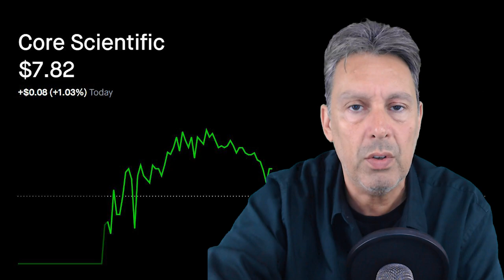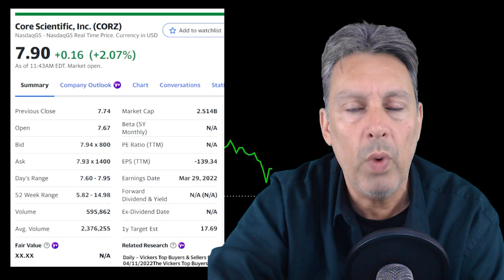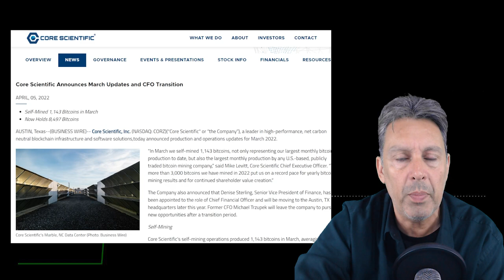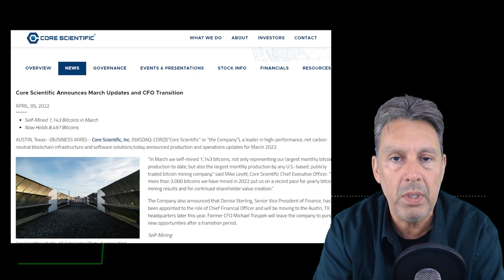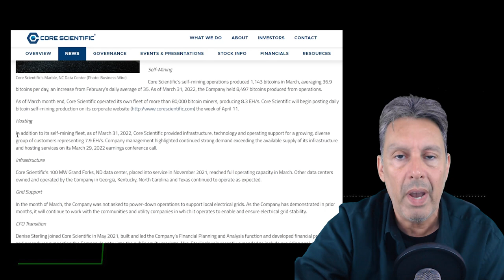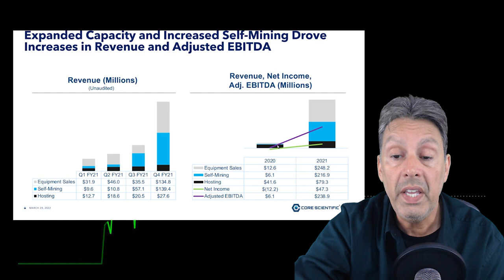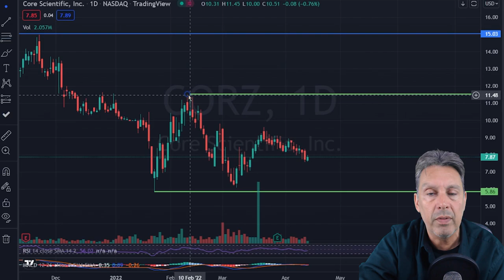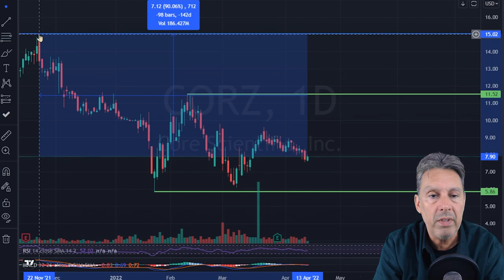$CORZ Core Scientific Is Disastrously Oversold… | BUY ZONE??!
$CORZ Core Scientific is a massive North American Bitcoin miner that just recently went public via SPAC, and they just released their March mining results.  In today’s video, we are going through the staggering March results, as well as going through some core fundamentals for CORZ.  Afterwards, we hit the chart, where I give my price targets.

Chapters:
0:00 Intro
0:57 Price Action/Market Cap
1:56 March Mining Results
3:36 Comparing Mining Results
5:09 March Operations
7:24 Company Growth
9:02 Chart Analysis/Predictions